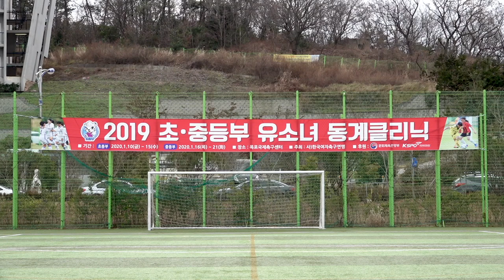2020 유소녀 동계클리닉 중등부 연습경기 2일차 하이라이트 (2020.1.19)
목포국제축구센터에서 열리는 2020 유소녀 동계 GK클리닉 중등부 연습경기 2일차! (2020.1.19)